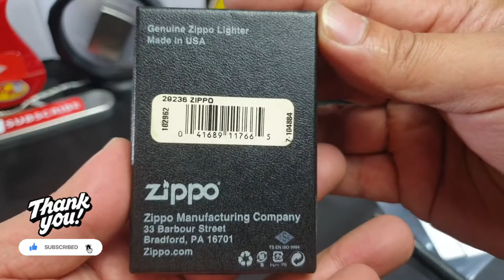Zippo ZIPPO Design (29236) | Brushed Chrome Lighter | Zippo Regular | ARCz-195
It'll support me a bunch and I'll really appreciate it! Thank You so very much & Best Regards❤❤❤.